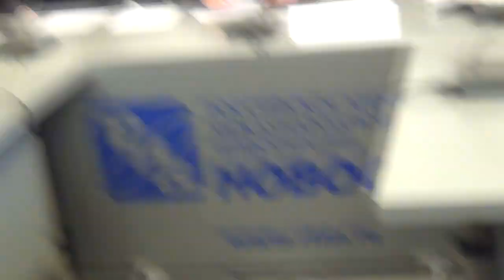რუსული კულტურისა და ხელოვნების პროპაგანდა საქართველოში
რუსული ენის უფასო კურსების ინიციატორი “ერეკლე მე–2–ის საზოგადოებაა” და მათი ორგანიზებით რუსული ენის უფასოდ შესწავლის შესაძლებლობა მსურველებს უკვე მეოთხე წელია აქვთ.

“ერეკლე მე–2–ის საზოგადოების” ამ ინიციატივას სახელწოდებით „ცოდნა  საუკეთესო ხიდია“ ფონდი “რუსკი მირ” («Русский мир») აფინანსებს, რომელიც 2007 წელს პრეზიდენტ პუტინის ინიციატივითა და ბრძანებით შეიქმნა და რუსული ენისა და კულტურის პროპაგანდას ემსახურება. 2012 წლის 8 აგვისტოდან ფონდი რუსეთის საგარეო საქმეთა სამინისტროს განკარგულებაში გადავიდა.

რუსეთის ისტორიის ზოგადი კურსის გარდა, პროექტით სტუდენტებს ღვთისმეტყველების გაკვეთილები ჩაუტარდებათ. ღვთისმეტყველების კურსს “რუსკი მირის” მიერ დაფინანსებულ ამ კურსებზე უკვე მეოთხე წელია მამა კონსტანტინე უძღვება.

“ერეკლე მე–2–ის საზოგადოება” 2008 წლის დეკემბერში, აგვისტოში განვითარებული მოვლენების შემდეგ, დაფუძნდა და მისი ძირითადი მიზანი რუსეთთან კეთილმეზობლური ურთიერთობების აღდგენაა.